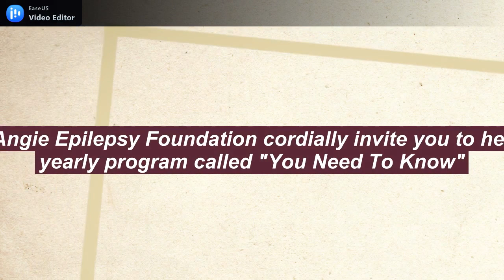Our Seminar called 'YOU NEED TO KNOW' is coming up this month.